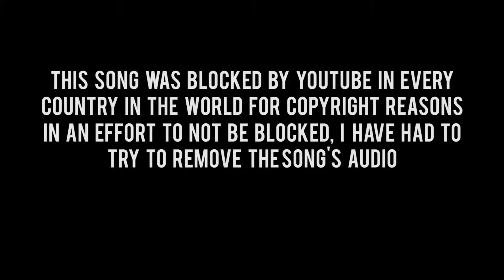Mean Street | GUITAR HERO WITH JACK: Episode 516 - GH Van Halen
Episode 516: Mean Street